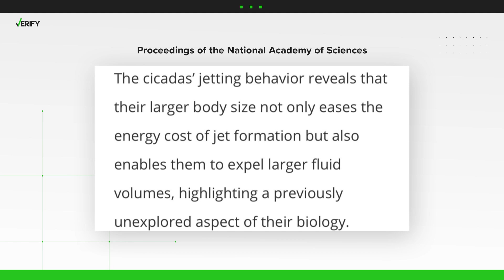Cicadas can pee 10 feet per second. Let's VERIFY the science behind it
The cicadas have been particularly loud since emerging this year, with residents in one South Carolina town calling the police because the bugs are so noisy.

But there's something else you might need to look out for when you hear a large group of cicadas singing from the tree. Urination.

Yes, you read that right. While Brood X cicadas can be annoying, some posts on social media claim these noisy insets can actually urinate at 10 feet per second.

THE QUESTION
Can Brood X cicadas pee 10 feet per second?

"All cicadas have a unique ability that they can pee for great distances," Flynn said. "Most insects will just have droplets while cicadas will secrete a stream. And that stream can extend up to about 10 feet."

A study in the proceedings of the National Academy of Science found their larger body size allows them to expel larger fluid volumes than most insects.

The study also found adult cicadas have been reported to spray incoming intruders when disturbed. But what exactly is the fluid that's coming out of these bugs? Flynn said it's nothing harmful.